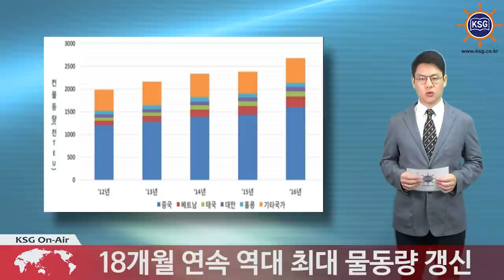인천항 8월 ‘컨’ 물동량 전년比 16%↑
18개월 연속 역대 최대 물동량 갱신
美·중동·동남아지역 물동량 호조세

인천항이 18개월 연속 역대 최대 물동량을 갱신했습니다.

인천항만공사는 지난달 인천항이 처리한 컨테이너 물동량이 역대 8월 물동량 중 최대인 25만4천TEU를 기록했다고 밝혔습니다. 지난해 8월 21만9천TEU 대비 16.1% 증가한 수치입니다.

8월 수입물동량은 12만9천TEU로 전체 물동량의 51%를 차지했으며 수출물동량은 12만4천TEU를 기록했습니다.

국가별로는 대 중국 교역량이 15만3천TEU를 기록해 전년 동월 대비 21% 늘었고, 대 이란 교역량은 6천TEU를 거둬 175% 급증했습니다. 태국 교역량은 32.3% 상승한 1만2천TEU를 기록했습니다.

올 8월까지 국가별 연간 물동량 상위 5대 국가는 중국, 베트남, 태국, 대만, 홍콩 순으로 나타났습니다.

인천항만공사 김종길 물류전략실장은 “항로 증가에 따라 화주와 포워더 등이 선택할 수 있는 폭이 넓어지면서 물동량 증대에 긍정적인 영향을 미쳤다”고 전했습니다.